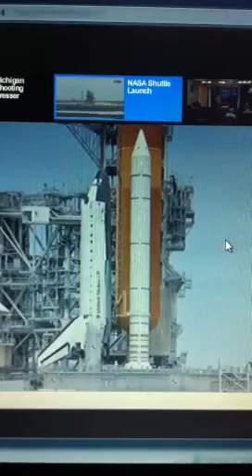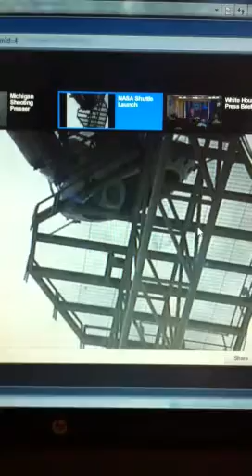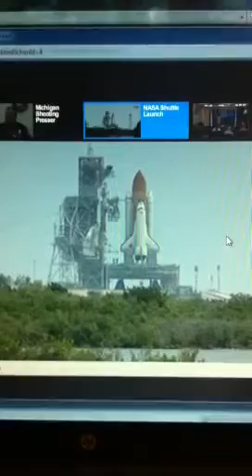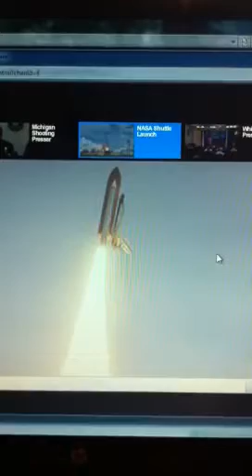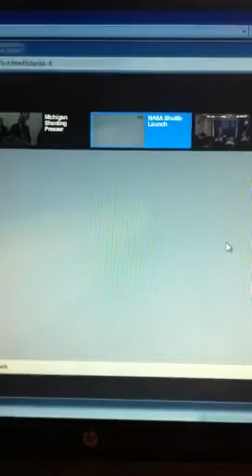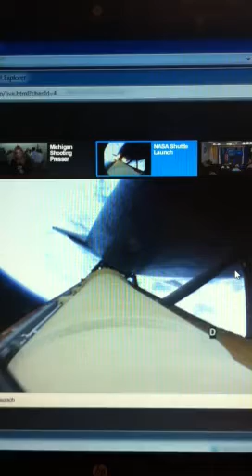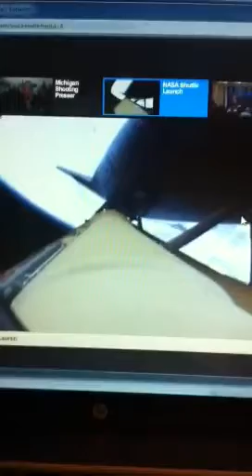Atlantis final launch with failure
Atlantis launch 7/8/11 with delay at T-minus 31 seconds